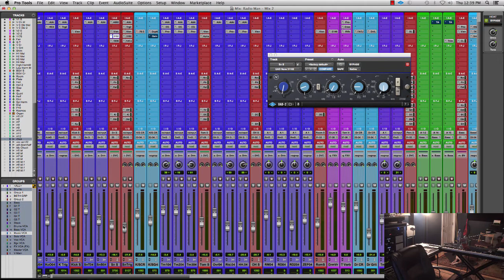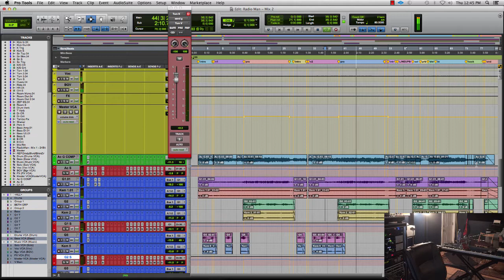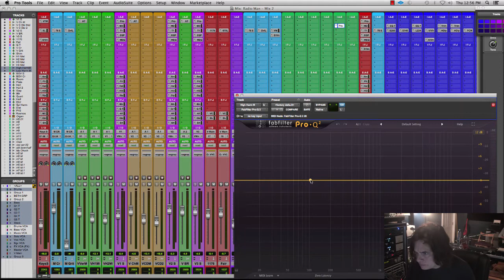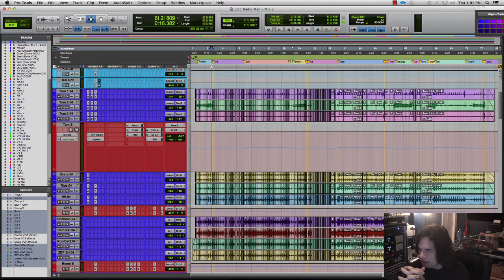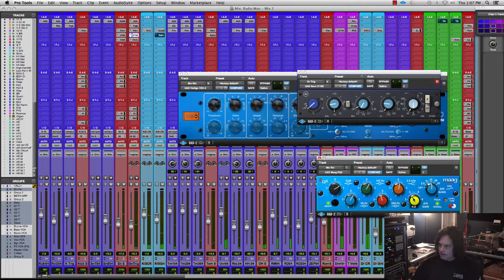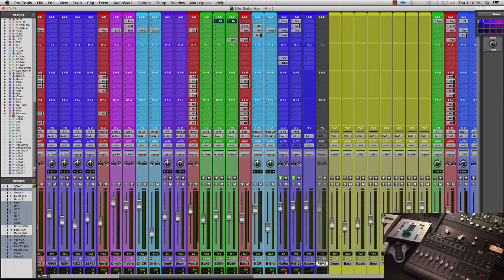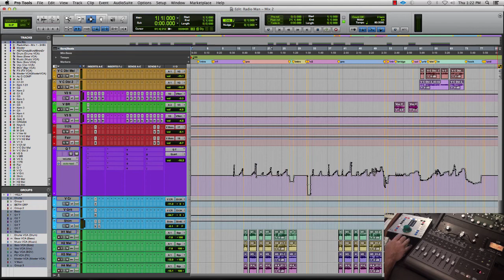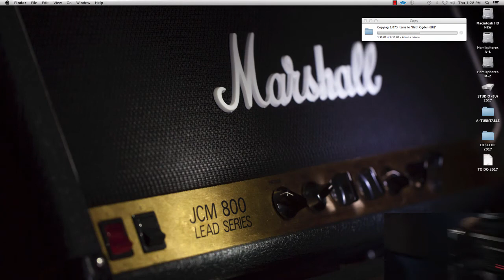MIXING an Alt-Rock Song Pt 2 with James Lugo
In-depth video of mixing an alt-rock song on a hybrid rig.